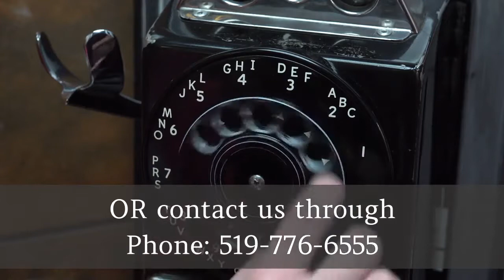Daycare Essex | Once Upon A Time Child Care Centre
Once Upon A Time Child Care Centre

200 Fairview Ave W, Essex, ON N8M 1Y1 CA

As a parent, you want to know that your child is always in good hands. For times when you can’t be with your little one due to work or other obligations, Once Upon A Time Child Care Centre is the best option. We offer a social environment filled with time for play and personal development, all watched over by our attentive and caring staff members. Visit our daycare center or call for more information.

Pre-school